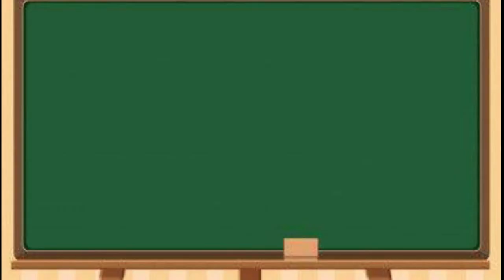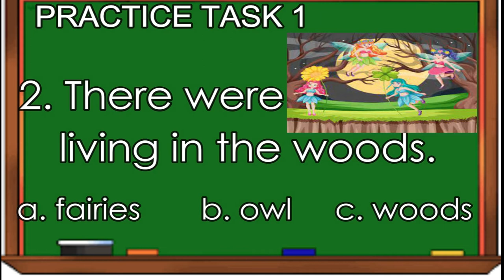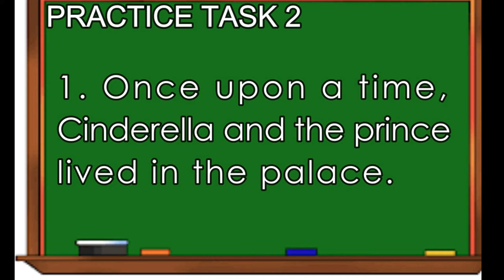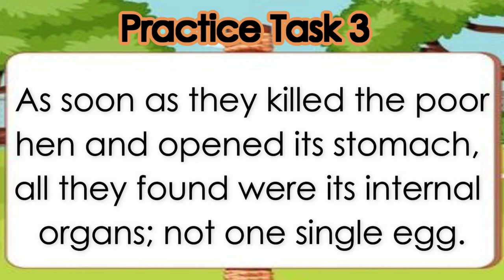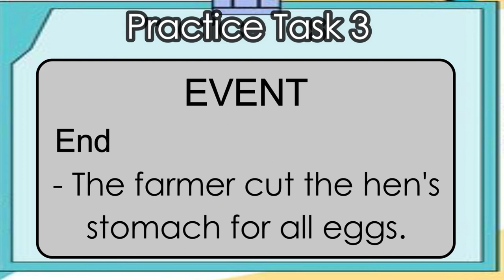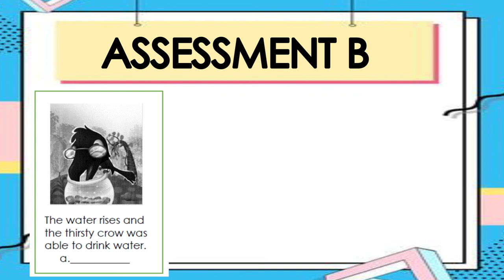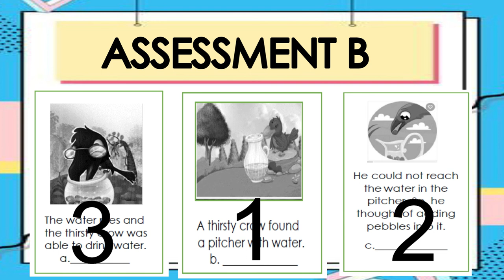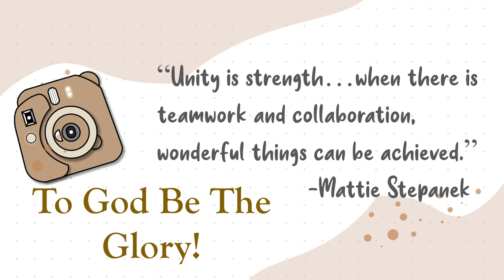Grade 2 Q1 Ep. 8: Identify and discuss the elements of a story...